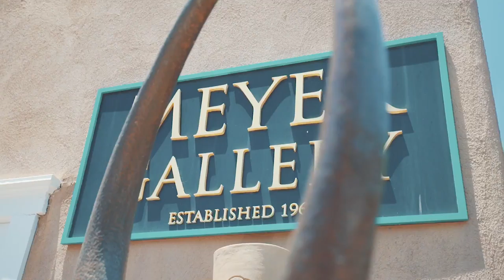Meyer Gallery Video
By Slazer Technologies